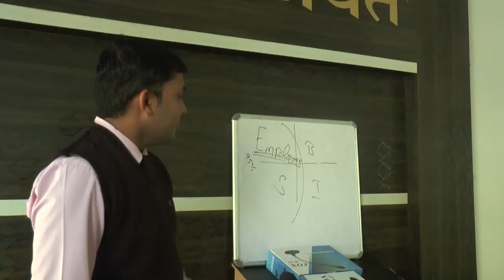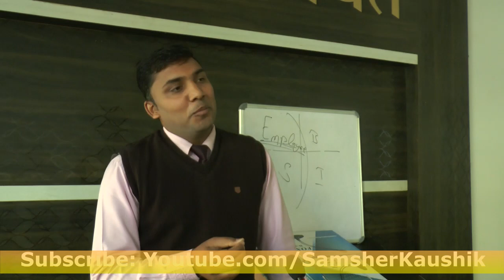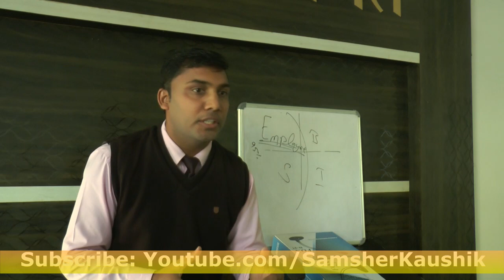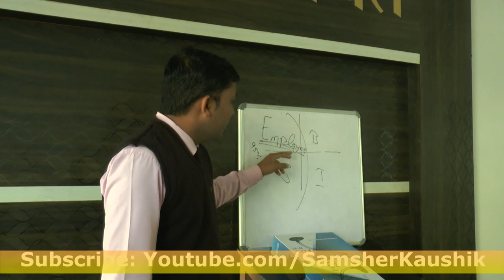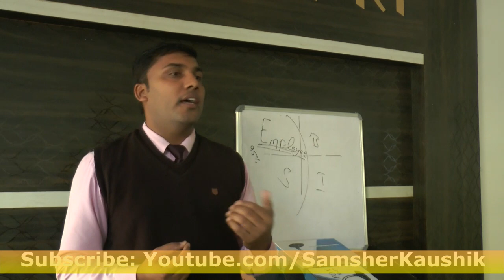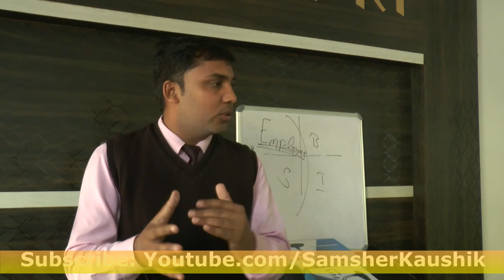ESBI Mode Part - 3 Self employed Quadrant || सेल्फ एम्प्लोयड बनकर कितना पैसा कमाया जा सकता हैं ?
in this video Samsher kaushik will tell about ESBI model. This video is the part 3 of ESBI Model presented by Samsher Kaushik in Bhartiya Degree College, Mahendergarh.
Samsher Kaushik  is one of the most Influential Motivational Speaker & Personality Development Coach in India. Inspiring thousands of people,

He trains on Success, Leadership, Sales, Performance Acceleration, Wealth Creation and Life goals.

He is the Director and Founder of his Training Institute "STARLING".

He is a Serial Entrepreneur and Founder of STARLING INSTITUTE , which is committed to train the students Personality Development, Communication Skills, Leadership and Entrepreneurship among people and inspire them.

People love Samsher Kaushik for his Electrifying Motivation and Life Transforming Wisdom. He is a Humorous and yet Thought Provoking Master of Motivation, a deadly combination in a Motivational Speaker!

Getting into his Courses Immediately Leads to Change in Mental Framework and Chances for Success in any area of Life!